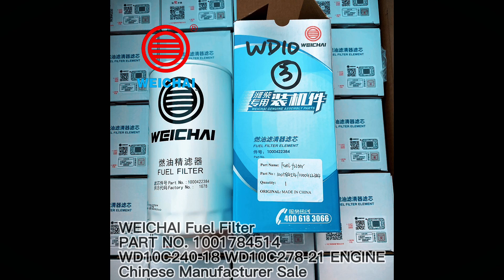CHINA MANUFACTURER WEICHAI PARTS Fuel Filter 1001784514 FOR WD10C240-18 WD10C278-21 DIESEL ENGINE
Chinese factory supply WEICHAI YUCHAI SDLG XCMG LIUGONG parts
Our main products include:
WEICHAI DIESEL ENGINE PARTS
DEUTZ TD226B WP6G WP6G125E21 WP6G125E22 WP6G125E23 WP6G220E WP10G220E  WP4 WP6 WP7 WP10 WP12
WEICHAI WD615 WD618 WD10 WD12 WD10G178E25 WD10G220E11 WD10G220E21 WD10G220E23?
YUCHAI DIESEL ENGINE PARTS YC4108 YC6105 YC6108 YC6108G YC6MJ410L YC4E160 YC4D80 YC4E180 YC4E140 YC4D130 YC6B165L YC6J125Z-T20 YC6B125
XINCHAI DIESEL ENGINE PARTS 485BPG NB485BPG A490BPG C490BPG 490BPG 495BPG 498BPG 4D35ZG31 4D27G31 A498BT1
SHANGHAI DIESEL ENGINE PARTS C6135 C6135K C6121 D4114 D6114
YTO DIESEL ENGINE PARTS LR6B3 LR6A3Z-20 LR6108G LR6108TX3 LR6105ZT14 LR6108T52C LR4108G LR4105G YTR4105G LFR4105G YT4B2Z-24 YT4B3-24 YT4B2-24 YT4A2Z-24 YT4A2-24 LR4A3-24 LR4R3L-T6 LR4B3-23 LR4B5-23 LR4N5-23 ENGINE PARTS LR6B3 LR6A3Z-20 LR6108G LR6108TX3 LR6105ZT14 LR6108T52C LR4108G LR4105G LR4A3-24 LR4R3L-T6 LR4B3-23 LR4B5-23 LR4N5-23
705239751 XCMG ZY.902-10直接档活塞转运架 9353751
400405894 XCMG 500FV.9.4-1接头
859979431 XCMG RP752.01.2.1输料挡板总成 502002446
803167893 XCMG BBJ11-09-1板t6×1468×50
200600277 XCMG 800KII.12机罩海绵总成(YZHKL)(备件)
9G662-45A030004A0
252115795 XCMG 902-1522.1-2长管 5004999
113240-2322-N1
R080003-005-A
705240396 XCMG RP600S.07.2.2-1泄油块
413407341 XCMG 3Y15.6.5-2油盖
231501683 XCMG ZL60GCEII标准件系统
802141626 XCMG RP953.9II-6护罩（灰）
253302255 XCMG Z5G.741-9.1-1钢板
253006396 XCMG 胶管接头F481CFDO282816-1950(备件) D0-6040
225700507 XCMG LBH20B.03.1-20右支撑座板 10410828
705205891 XCMG XS222JⅢ.0振动压路机(老外观节能型) Z00010357
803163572 XCMG 1200K.6.1-25左底加强板
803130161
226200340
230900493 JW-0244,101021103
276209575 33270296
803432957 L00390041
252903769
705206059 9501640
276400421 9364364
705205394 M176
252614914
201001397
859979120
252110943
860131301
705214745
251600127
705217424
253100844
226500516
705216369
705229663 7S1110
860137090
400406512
RP601L
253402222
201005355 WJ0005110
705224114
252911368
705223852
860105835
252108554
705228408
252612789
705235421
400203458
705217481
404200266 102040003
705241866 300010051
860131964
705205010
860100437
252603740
C04AL-7E6167
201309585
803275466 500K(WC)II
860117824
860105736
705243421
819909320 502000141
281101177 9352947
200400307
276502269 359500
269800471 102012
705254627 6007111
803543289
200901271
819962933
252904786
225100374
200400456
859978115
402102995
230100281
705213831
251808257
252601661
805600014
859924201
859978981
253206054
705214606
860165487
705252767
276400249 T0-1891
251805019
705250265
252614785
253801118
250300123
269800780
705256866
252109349